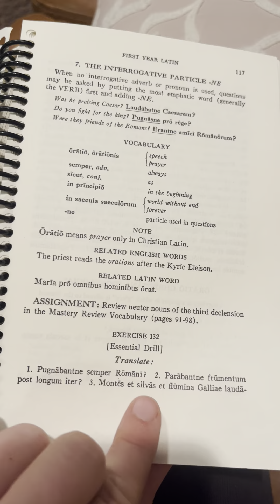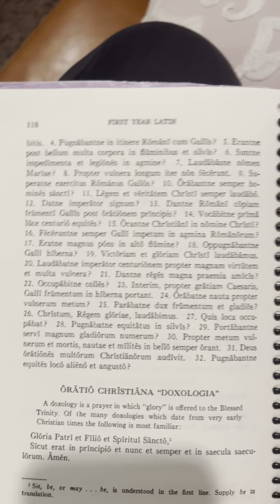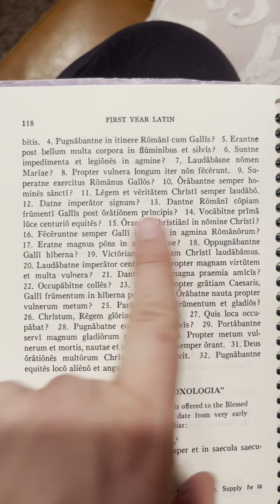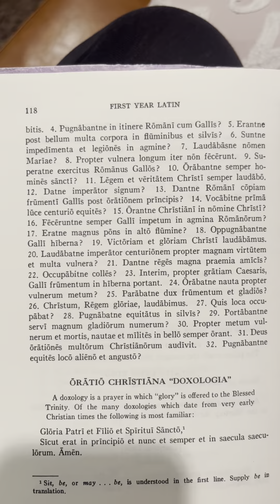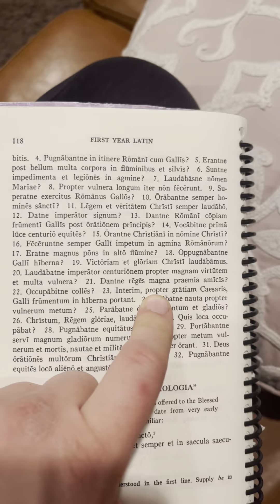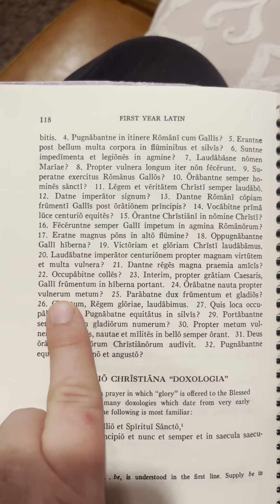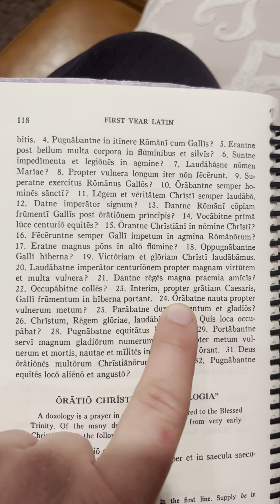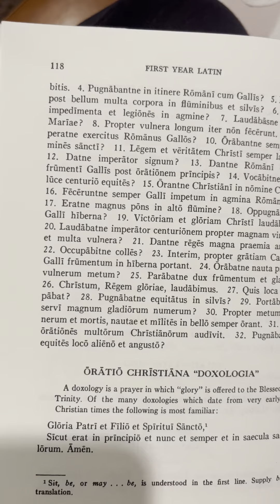Latin Henle year 1 exercise 132